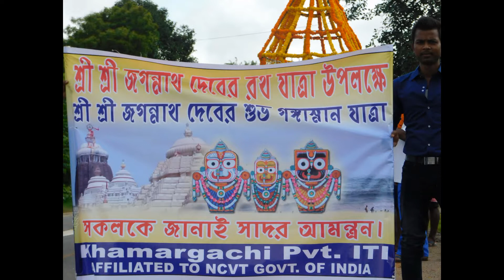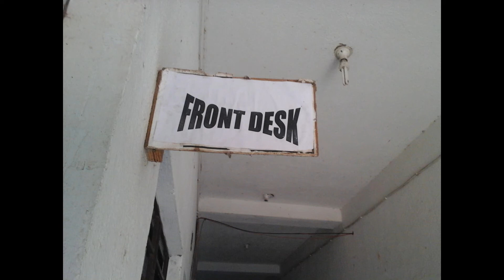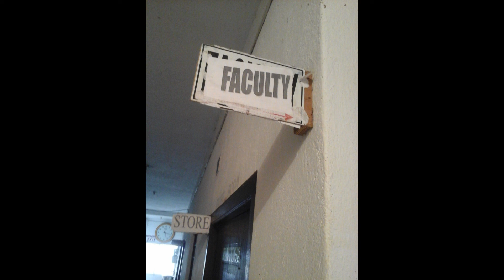KHAMARGACHI PVT ITI MEMORABLE MOMENTS